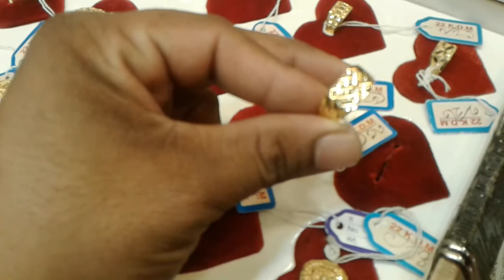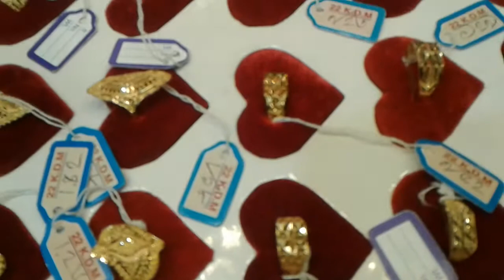সোনার আংটি কালেকশন / Angti price / Mawa Shopping Vlog